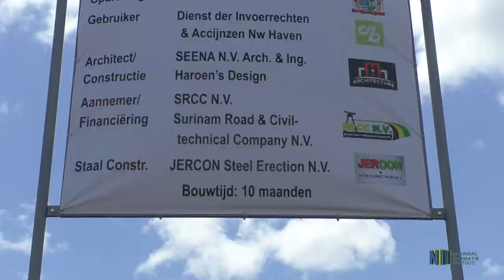DOUANE KRIJGT MODERN KANTOORPAND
De Dienst der Invoerrechten en Accijnzen beschikt binnenkort over een nieuw kantoorgebouw. Binnen tien maanden moet er aan de Abattoirweg een modern State-of-the-Art gebouw verrijzen. De eerstesteenlegging vond plaats op vrijdag 27 september.